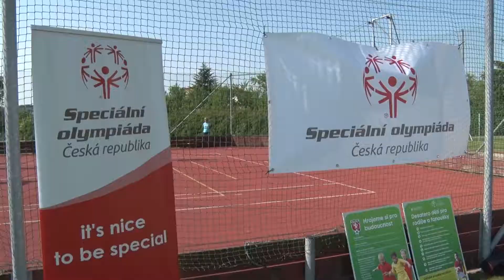Můj první gól Special Olympics - Otrokovice, 30.05.2017